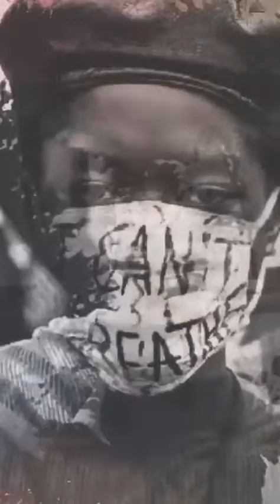🔴Funcionarios de Salud de Buncombe alientan a tomar medidas debido al aumento de casos COVID-19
🔴Funcionarios de Salud del condado de Buncombe alientan a tomar medidas debido al aumento de casos COVID-19

▶️Los Servicios Humanos y de Salud del Condado de Buncombe (BCHHS), frente a este aumento de casos ha decidido abastecerse con suministros de nuevas vacunas Covid, por ello, está invitando a la población local a tomar medidas responsables y sanitarias, para evitar enfermarse y perder días de escuela y trabajo.

Los Servicios Humanos y de Salud del Condado de Buncombe (BCHHS) actualmente tienen las siguientes vacunas en existencia:

La vacuna COVID de Pfizer-BioNTech actualizada para adultos y niños asegurados y para adultos y niños asegurados y para niños sin seguro.
Vacuna COVID de Moderna actualizada para niños de 12 a 18 años que no tienen seguro o tienen Medicaid. Sin embargo, se han pedido otras formulaciones de la vacuna actualizada, pero aún no están disponibles en la clínica del BCHHS.